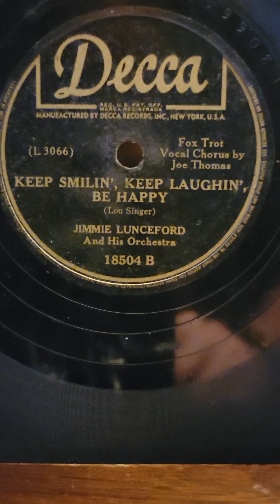Keep Smilin', Keep Laughing, be Happy - Jimmie Lunceford his Orchestra Decca Records #18504 1942